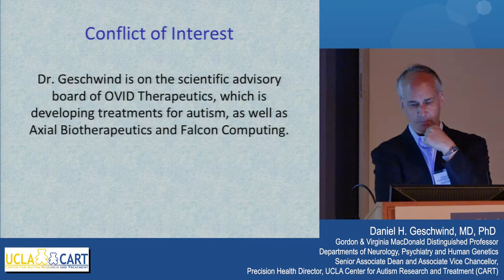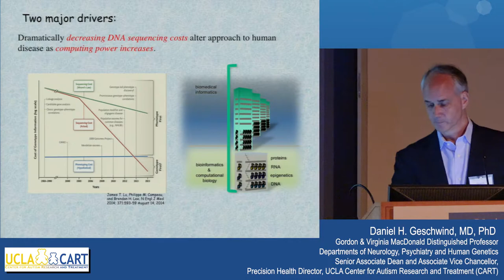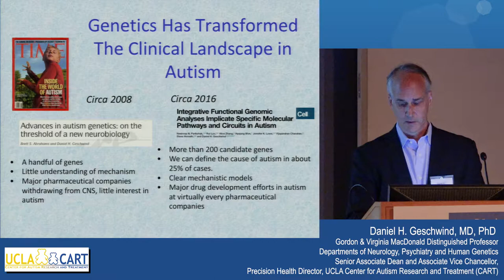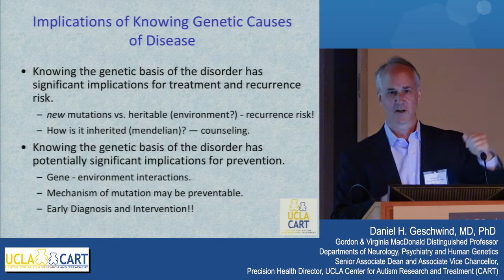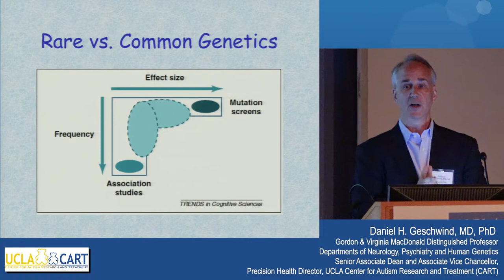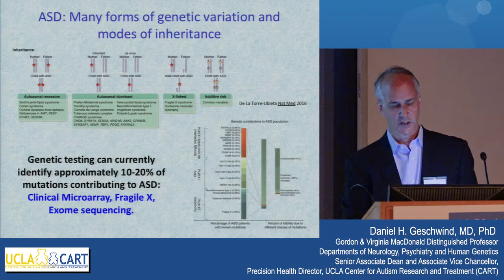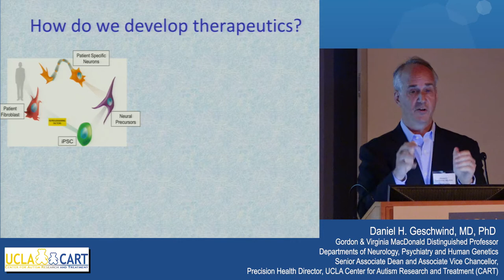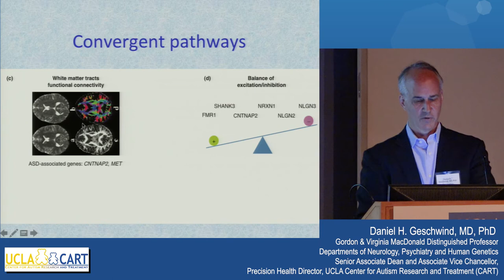UCLA CART 2018 symposium--Dr. Dan Geschwind (Advances in ASD Genetics)